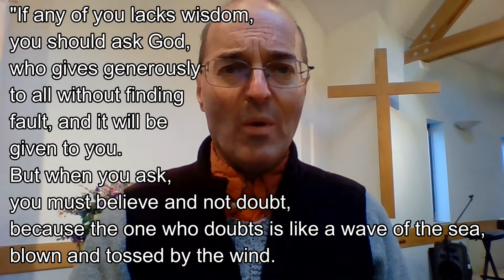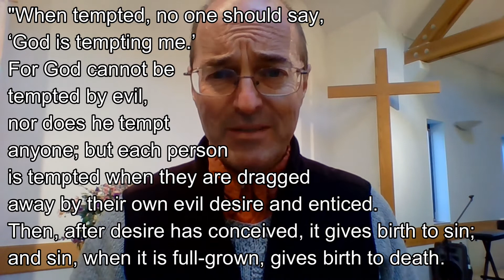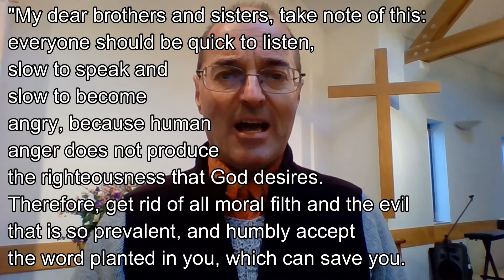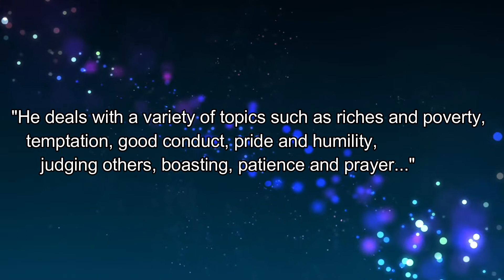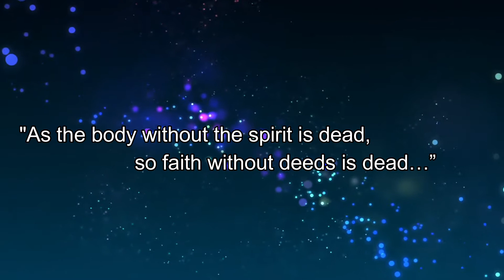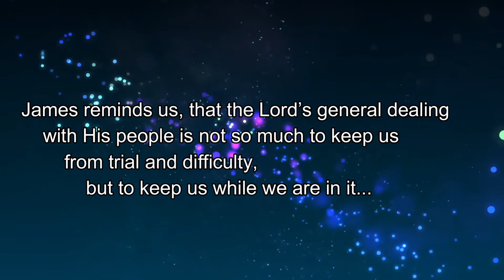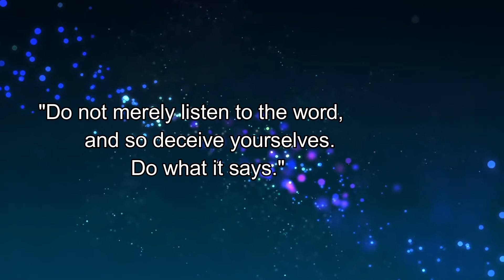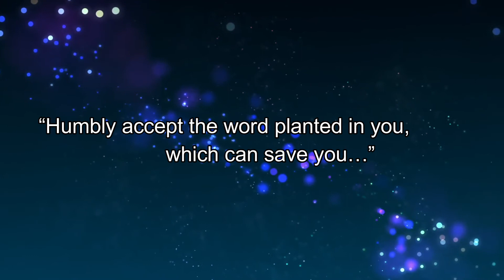Daily Bible Reading, 10th February 2021, Westborough and Wonersh URCs, and Emmanuel Church, Normandy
Our Video and Audio Daily Bible Readings in the New Testament, reading one chapter a day. Today we begin our readings in the letter of James, James 1…